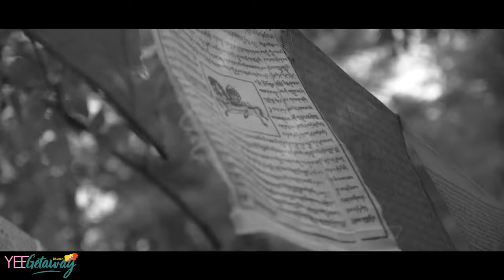Remembering A Terton: The Legacy of Pema Lingpa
About a month ago, I joined an unconventional group of pilgrims for a tour to know more about Bhutan's most famous Terton (treasure revealer) Pema Lingpa, upon the invitation of Pawo Choyning Dorji. Before this journey, the Terton was just a chapter in a less than memorable history lesson in school, and I thought I would hardly have to study him again. Little did I realize that class was just a doorway to a fascinating tales of prophecies, mystical characters, hidden termas, and a reincarnation that would shape my country's ancient identity. Watch my travelogue to see these stories for yourself.

Thank you Pawo Choyning Dorji for this adventure.

Go to Pema Lingpa Foundation to know more about the Terton.